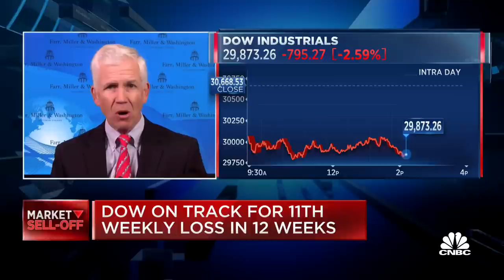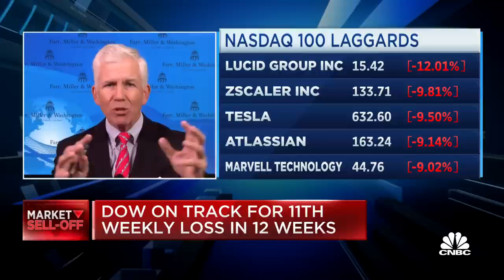Bear markets are where long-term investors make money, says Hightower's Michael Farr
Michael Farr, Hightower Advisors chief market strategist and Farr, Miller & Washington CEO, joins 'Power Lunch' to discuss investment plays for your portfolio.